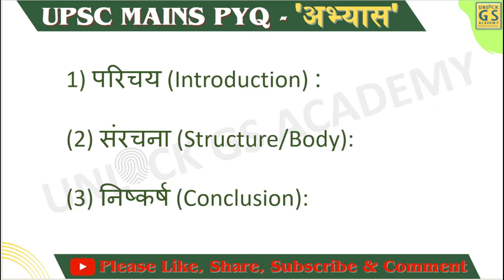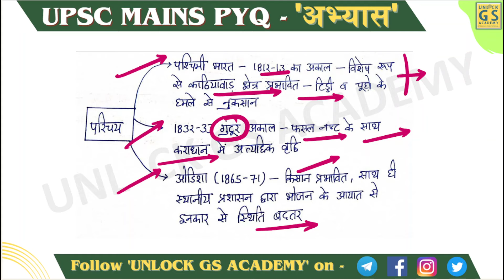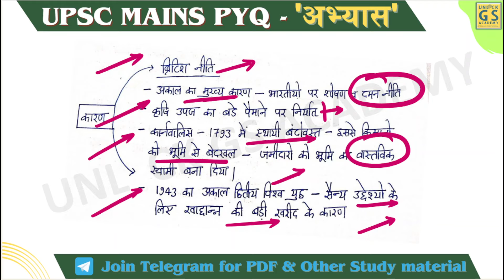Upsc Mains PYQ 2022| Abhyas series| Modern india History आधुनिक भारत का इतिहास | GENERAL STUDIES-1